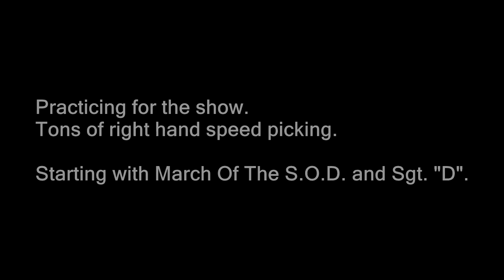Rare Hare IV PRACTICING REEL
Getting prepared for Rare Hare IV